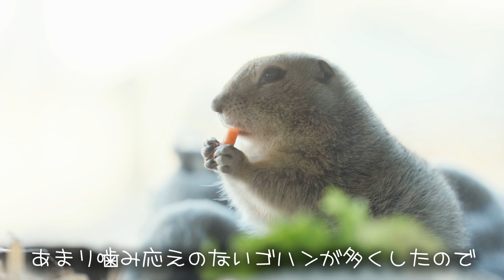リチャードソンジリス 前歯が1本無い！【#24 missing one front tooth】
久々に撮影しようとカメラを覗いたら、、ありゃ？何か違和感。。
歯！無いじゃん！え？？昨日はあったよね？